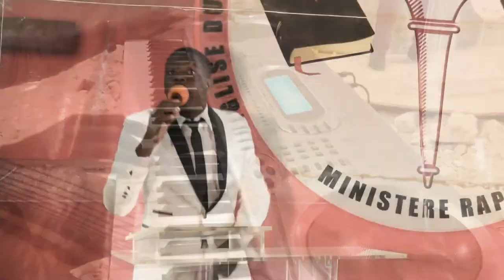Eskew te konnen nan levanjil pa gen ti Pastè, Ebyen ki te Bondye kenbew